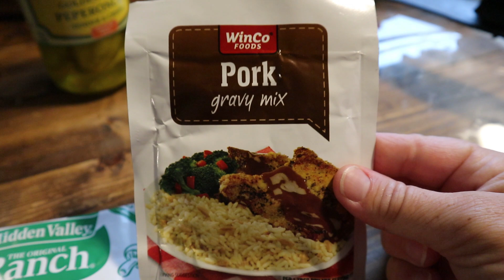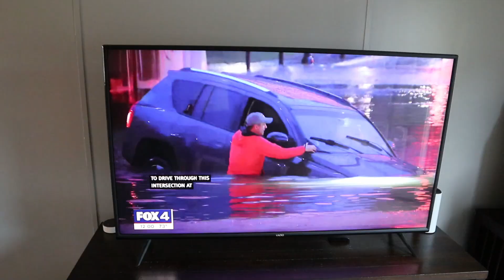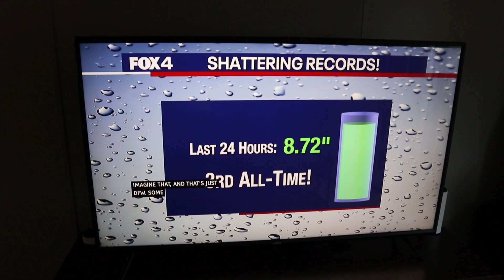Flooding in Less Than 12 Hours..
If you feel led to support our homestead monetarily you can do so